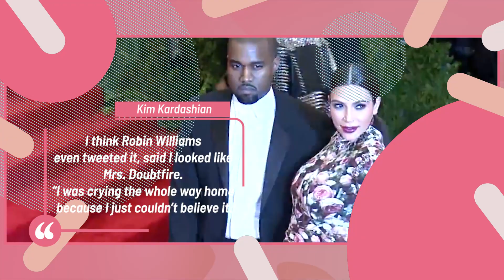Reliving Outrageous MET Gala looks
The Met Gala is always extravagant and sometimes a little kooky. Celebs really go out for the yearly event. Whether that’s Lady Gaga doing a three costume change on the red carpet or Rihanna dressed as a bejeweled pope, it can get pretty wild. Cardi B has impressed with a red ruby-studded camp dress and her Madonna and Child gown. Then there’s Beyonce and J. Lo who have left little to the imagination with their sexy and sheer ensembles. Zendaya has rocked both the Cinderella and Joan of Arc look and Kim Kardashian surprised fans with her full cover-up bodysuit and her floral maternity dress. Katy Perry nailed camp with her chandelier look and Janelle Monae delivered with her winking picasso-inspired dress. Lil Nas X also made good use of the three outfit trick.  Rihanna has impressed quite a number of times, from her canary yellow robe dress to her raven black avant garde look. Grimes paid tribute to Dune and showed up with a sword, and Jared Leto had heads turning with a replica of his own head. AOC meanwhile turned the whole event on its head with a political message. Solange get optical, as in optical illusion with her own dress.

Chapters
00:17 Rihanna’s Pope Look
00:49 Cardi B’s Red Dress
01:26 Beyonce’s See Through Gown
02:03 Zendaya’s Cinderella Look
02:27 Kim Kardashian’s Covered Up Ensemble
03:07 Lady Gaga’s red carpet dress change
03:37 Katy Perry’s Chandelier Look
04:03 Janelle Monae Stopping the Show
04:37 Lil Nas X’s Three Versace Looks
05:16 Rihanna’s Balenciaga Show Stopper
05:39 Grimes being…Grimes
06:10 Dan Levy’s Custom-Made Look
06:42 Jared Leto and Jared Let’s Head
07:15 AOC’s Political Message
07:48 Riri’s Yellow Look
08:25 Cardi B’s Madonna and Child
08:51 Zendaya as Joan of Arc
09:13 Kim K’s Flower–Covered Maternity Gown
09:45 J-Lo Bearing it All
10:13 Solange Knowles’ Optical Illusion dress

Written by: Lori Barkin
Narrated by: Lori Barkin
Edited by: Ernand Steven Suñe